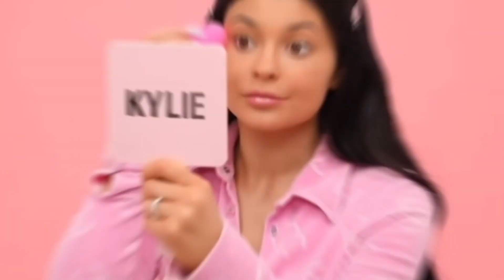I Tried Kylie Jenners Everyday Makeup Routine 💞 EASY!! 🔥✨ SUBSCRIBE!!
GlamVampCosmetics.com
Glam Vamp Cosmetics is a Black/Latina and Christian small business that handcrafts vegan and cruelty free cosmetics and skincare such as lipgloss,  whipped body butter and more. ❤️ Glam Vamp Cosmetics was created by a 21 year old from Brooklyn, New York named Justine with the intention of promoting self care, woman empowerment, offering hydrating/healing benefits while using safe ingredients (no animal-tested products nor animal ingredients). Most cosmetics companies tend to sell products purely for cosmetic purposes while Glam Vamp Cosmetics offers moisture, high shine and healing properties!

Vegan, gluten-free products with HEALING PROPERTIES💞